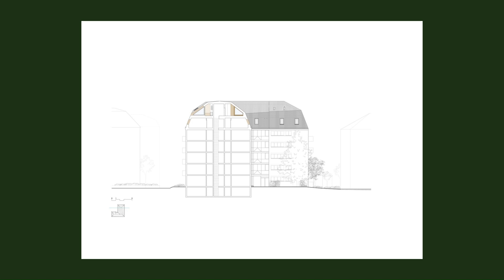Dapples Building Elevation By LOCALARCHITECTURE In LAUSANNE, SWITZERLAND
Densify the city. How can we respond qualitatively and not only quantitatively to this need for our cities to evolve? The LOCALARCHITECTURE elevation project at Avenue Dapples 5 in Lausanne offers an innovative approach by focusing on wooden construction.
On the late 1960s existing building, the project proposes an elevation of 2 levels on the roof without interventions on the inhabited floors. The new construction is entirely made of wood to reduce the overload on the existing structure as much as possible.
After removing the concrete slope screed and the existing waterproofing complex, a glued-laminated timber frame is placed on the roof slab. It serves as a framework for the elevation which accommodates 10 new apartments.

Archi Studio

Architects: LOCALARCHITECTURE
Area: 642 m²
Year: 2022
Photographs:Michel Bonvin
City: Lausanne
Country: Switzerland